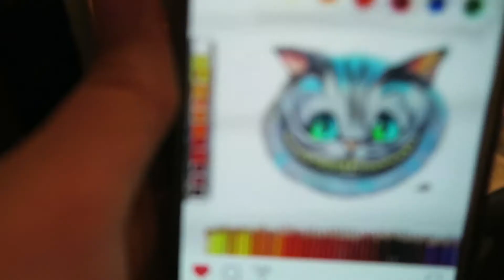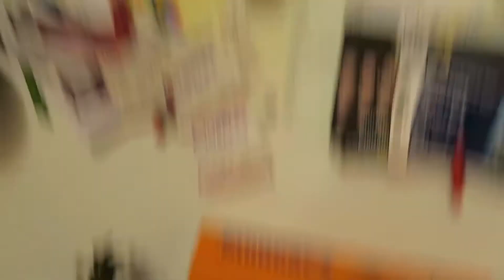Wenn ich ein Halloween Wonderland erschaffen will 🎃...oder wie ich es versucht hab🎉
Halöle,
es ist mal wieder so weit: Heute gibts ein deutsches Video für euch, WUHU! Ihr seht hier das Paradebeispiel für mein exzellentes Zeit-Management und Organisationstalent. Naja nicht so schlimm. Ich wollt euch einfach mal zeigen was alles so für Sachen passieren wenn ich ein Halloween Wonderland erschaffen will^^ Hat auch super geklappt! Seht selbst!